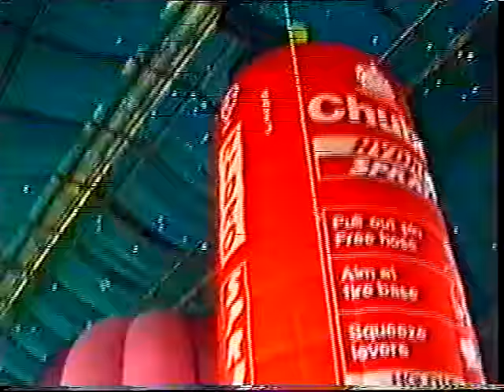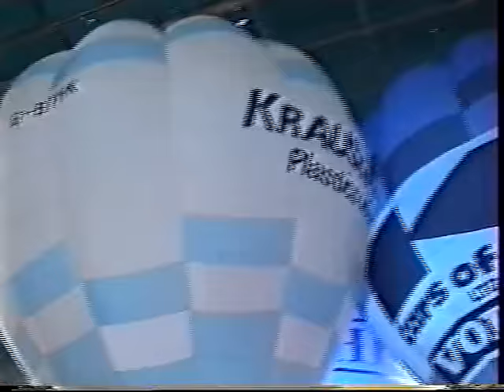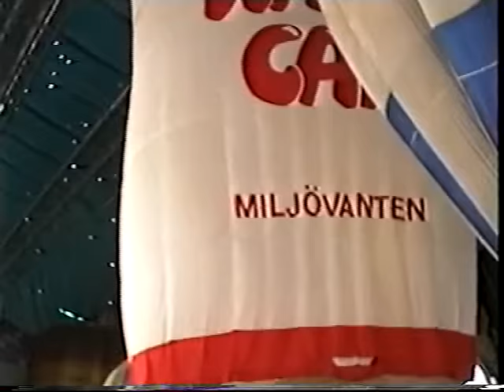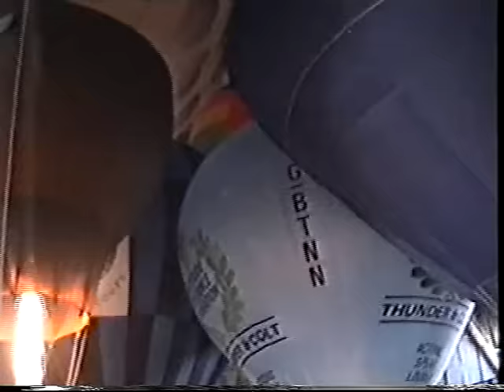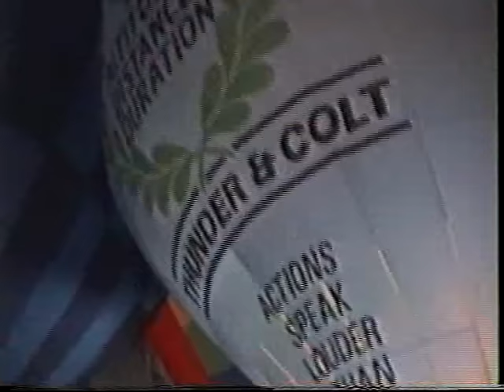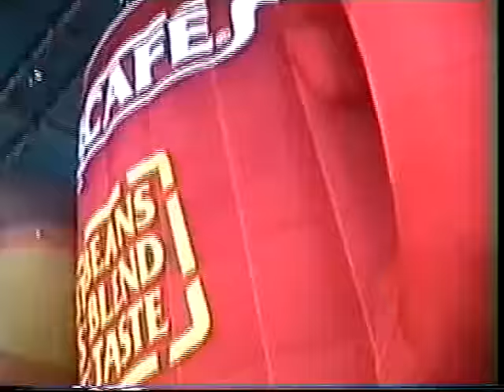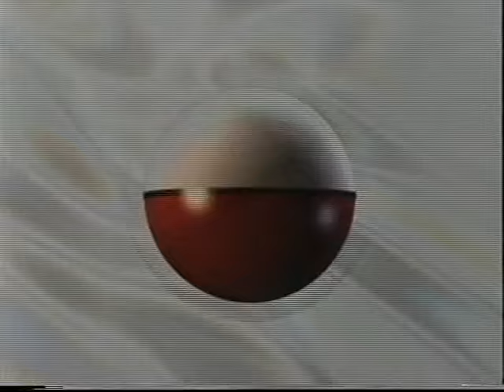Cardington Hangers Hot Air Balloon World Record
Video taken inside Cardington Hangers on 15th February 1997 of the World Record Attempt for largest amount of Hot Air Balloons inflated under one roof. 93 balloons were inflated at once inside the Cardington Hangers, Cardington, Bedford.